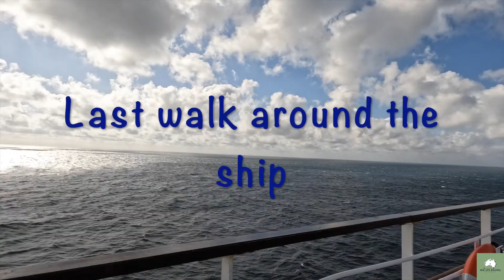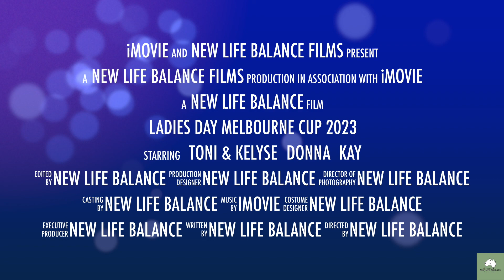St Kilda, Victoria and Oaks Day, Flemington Races 2023 - Episode 44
This is our time walking and talking with family and friends while docked in St Kilda, Victoria, Australia.  With over 20kms walked, we had a well deserved rest that night.  Then we went to the Oaks Day at the Flemington Races and this day is a great day but not a busy as the Melbourne Cup.  We enjoyed our time on both days and our time on the Carnival Splendor Cruise.  It looks like we may have to do another cruise in the foreseeable future, LOL.